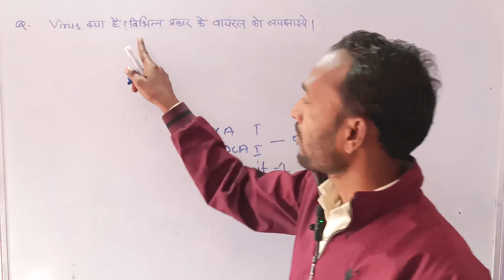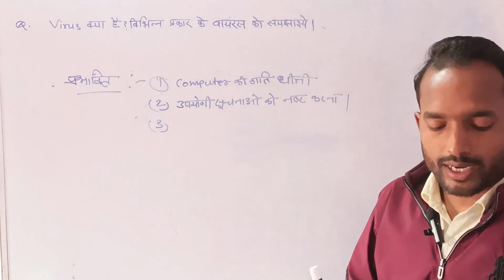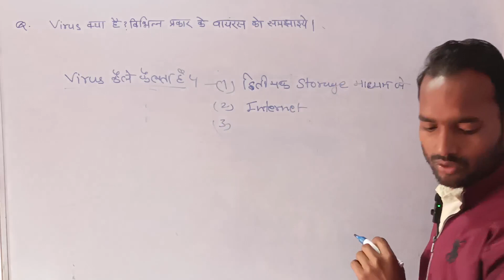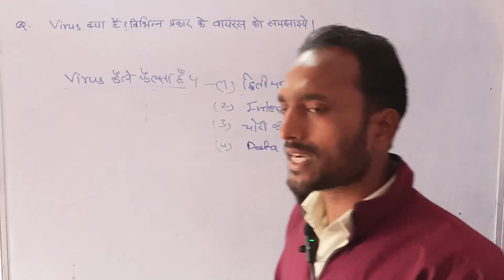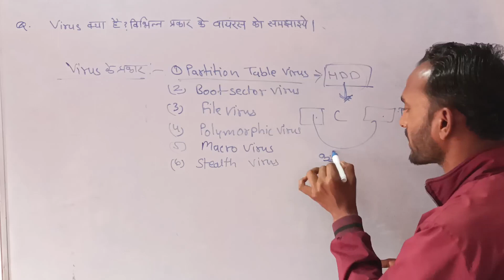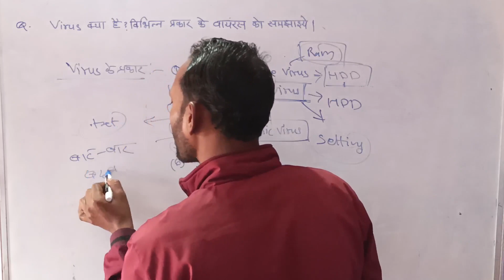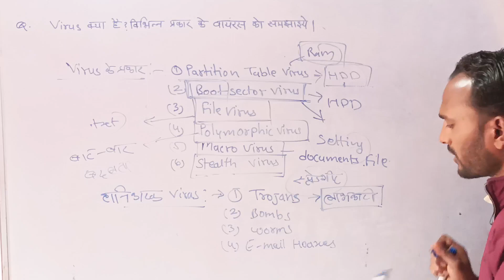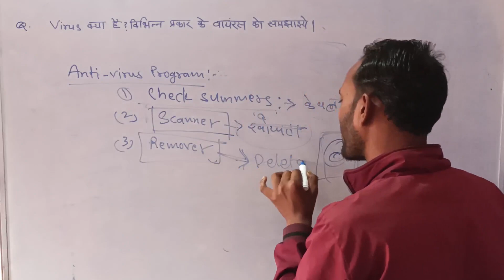What is Virus in Computer And it's Types | Type of Virus | Antivirus in computer | PC PACKAGE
what is virus in computer
what is virus and its types
what is virus in biology
what is virus in hindi
what is virus explain
what is virus in computer in hindi
what is virus explain its types
what is virus and it's type of virus
what is virus and antivirus
what is virus class 11
what is virus and worms in cyber security
what is virus in computer and its types
What is virus and types of computer virus?
What are the 10 types of computer anti viruses?
What is the full form of virus?
वायरस क्या है और कंप्यूटर वायरस के प्रकार?
Types of computer virus
10 types of computer viruses
what is a computer virus and types of virus?
Computer Virus kya hai
10 computer virus name
What are 5 effects of computer viruses?
How d০es a virus affect your PC?
What are the effects of a virus?
What are the 4 types of computer viruses?
What are the 5 types of antivirus in computer?
What are 7 types of computer virus?
What is antivirus with example?
what is antivirus in hindi
Types of antivirus PDF
What is antivirus
Name some commonly used antivirus
software Class 10th
Antivirus definition and types
Advantages of antivirus
dca 1st sem pc package important questions
pgdca 1st sem pc package important questions
pc package important questions
pc package unit-1 important questions